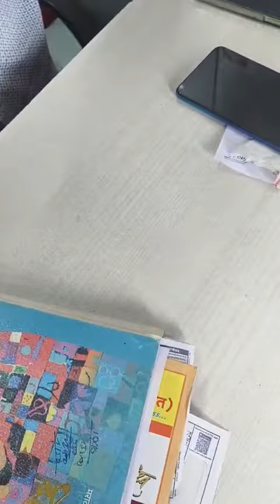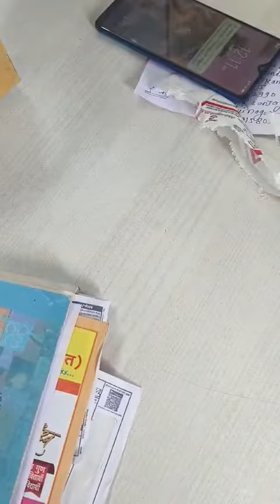all India delivery service Available call me 🚚🪄....9529545298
Video from mallikaarjun598